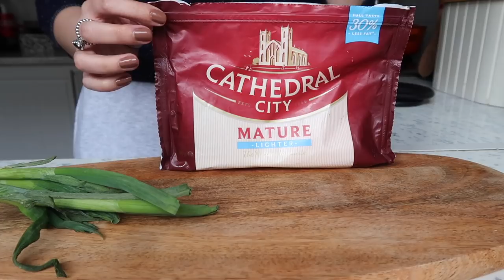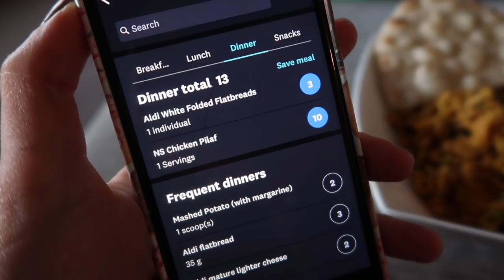What I Eat In A Day On WW Weight Watchers Smart Points | Natasha Summar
Bread Recipe (double for 2 loaves except the yeast quantity)
500g Plain Or Strong  Bread Flour
7g Yeast
310ml Water

Chicken Pilaf Recipe
300g basmati rice
2 tbsp ghee or vegetable oil
2 tsp cumin seeds
2 smallish onions, sliced
10g root ginger, peeled weight, grated
3 garlic cloves, grated
200g plain yogurt
1⁄2 tsp chilli powder, or to taste
1⁄2 tsp turmeric
1 rounded tsp garam masala
salt and a good grinding of
freshly ground black pepper
400g skinless boneless chicken breast
500ml chicken stock
1⁄2 lemon
2 spring onions, finely sliced

K I T C H E N &  H O M E   S U P P L I E S   U S E D
Kitchen Scales
Emma Bridgewater Kettle
Emma Bridgewater Toaster
Emma Bridgewater Storage Tins
Bathroom Scales
Casserole Dish
Shallow Cast Iron Pan
Wooden Olive Board
Monsoon Floral Plates
Pyrex Roasting Dish
Driftwood Fruit Bowl (Similar)
Food Processor
Mason Bowl
Stand Mixer
Le Creuset Mug

A D D I T I O N A L  P R O D U C T S  I N  V I D E O
Nescafe Sachets
Callebaut White Chocolate
Silicone Sandwich Bags
Silicone Stretch Lids
ECOconut Scourers
PANKO Breadcrumbs

Jumper Oliver Bonas 2019
Joggers Le Creuset Mug

Have A Look At My Depop natasha_boutique

Main Camera Canon 77D
Sigma 30mm 1.4 Lens
Microphone Rode VideoMic
Vlogging Camera Canon G7x
Main Tri-Pod
Vlogging Mini Tri-Pod